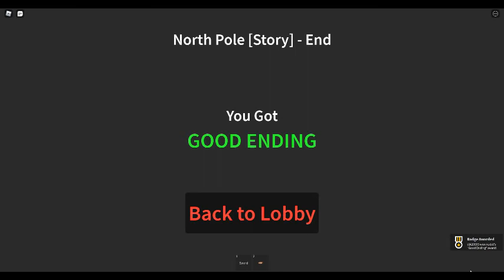Roblox | North Pole [STORY] 🎄 Good Ending 2/2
Pizza time